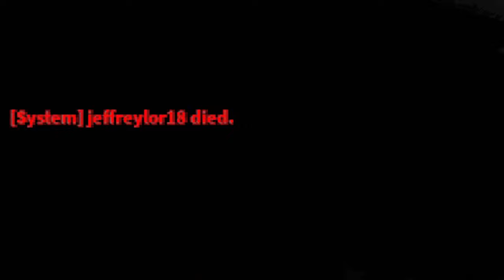SCARIEST BACKROOM VIDEO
In this video we played the new update for apeirphobia roblox horror game. This video contains clips I thought were good  and funny so its basically a funny moments video but also scary lets play video. In the video we play the party room and got the ending for the update so far. We also found a alien which we had to turn off the alarm to keep him from killing us. Overall how you enjoy the video as much as I did editing it.